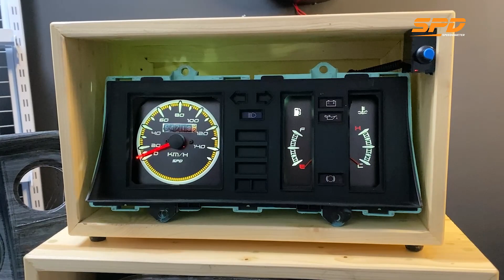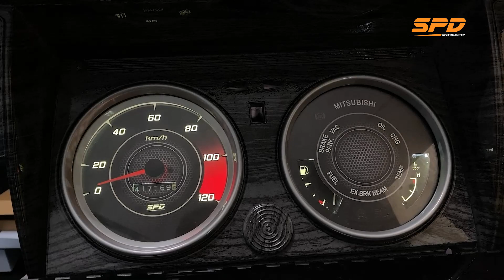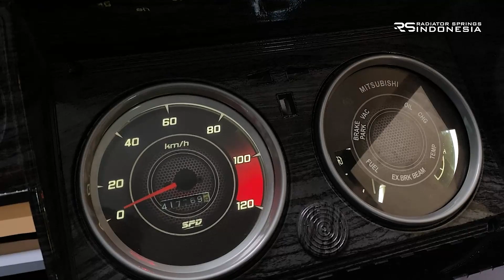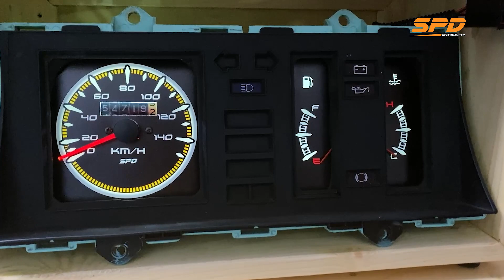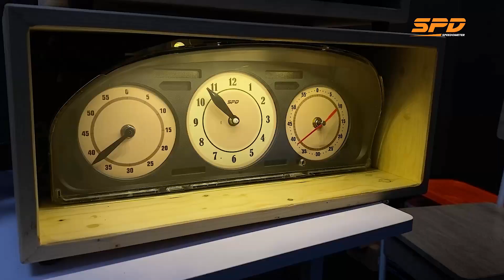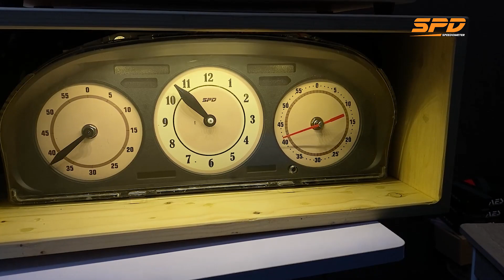INI DIA HASIL RESTORASI SPEEDOMETER RUSAK🔥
🔥 APAPUN SPEEDOMTERNYA, SPD SOLUSINYA 🔥

SPD Speedometer adalah perusahaan otomotif yang tergabung dalam PT. Radiator Springs Indonesia. Kami melayani jasa custom, service, dan restorasi semua jenis speedometer mobil. Untuk motor kamu bisa kunjungi Gearsecond Speedometer.
Untuk order dan informasi detail, langsung aja hub admin kami di WhatsApp di nomor 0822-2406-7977 (CHAT ONLY) . Kalau mau telpon ke nomor (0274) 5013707
Workshop kami:

SPD JOGJA
Lokasi :Blok CTX No. 18 Jl. Affandi, Karang Gayam,  Caturtunggal, Kec. Depok, Kabupaten Sleman,  Daerah Istimewa Yogyakarta 55281.

SPD JAKARTA
Lokasi : Jl. Terogong Raya, RT.10/RW.10, Cilandak Barat., Kec. Cilandak, Kota Jakarta Selatan, Daerah Khusus Ibukota Jakarta 12430

SPD BANDUNG
Lokasi : Jln Ibrahim Adji terusan kiaracondong,
Komplek kiara sari utama 1 nomor 24

SPD SURABAYA
Lokasi : Jl. Perum Pondok Mutiara No.C-6, Jati, Kec. Sidoarjo, Kabupaten Sidoarjo, Jawa Timur 61252